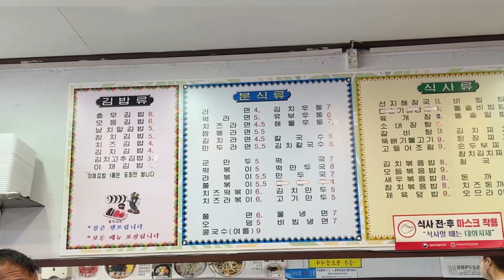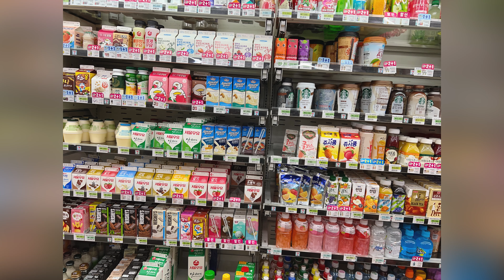How🤷🏻‍♀️ I survive😤 in Korea🇰🇷 as a ★vegetarian ★ (new vlog)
hello everyone
namaste
so this video is about what I eat daily. I made this video so that you can know about vegetarians surviving in Korea. near Seoul, there is a lot of vegetarian food(expensive) but in other regions, you have to find it. but it's not hard to find.

My open Instagram account
bmshinchu 🫶🏻
I do live on every Sunday at 7pm Indian time ... You can ask me questions in live too